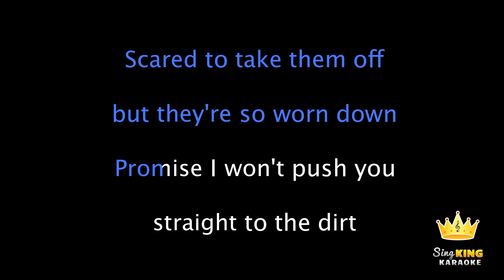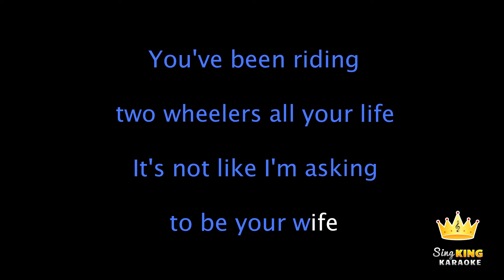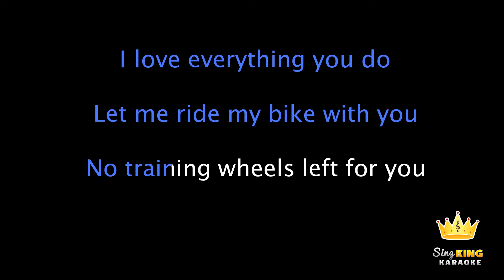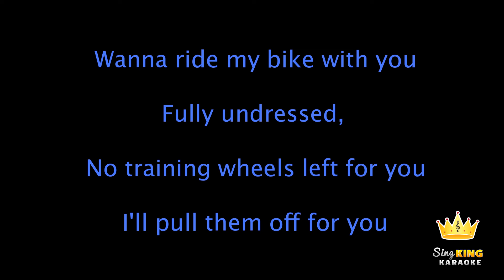Melanie Martinez - Training Wheels (Karaoke Version)